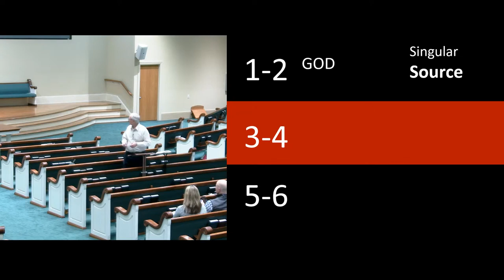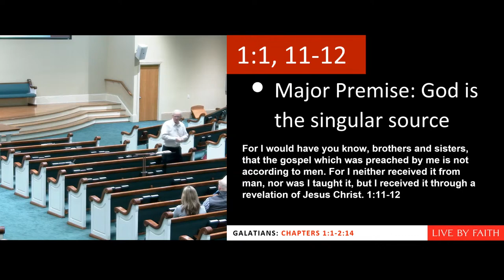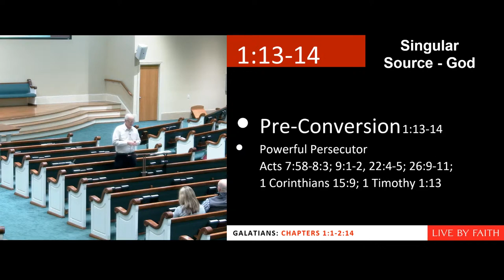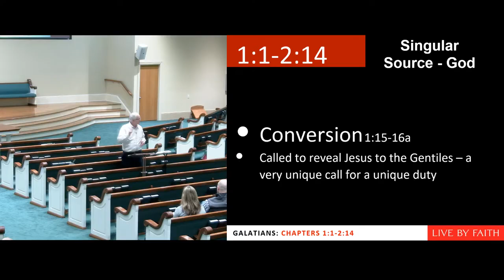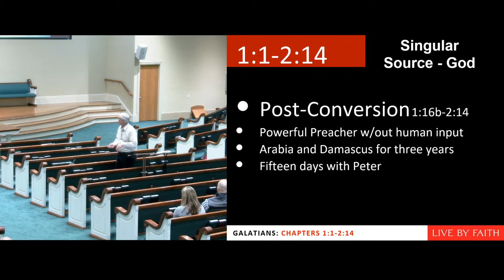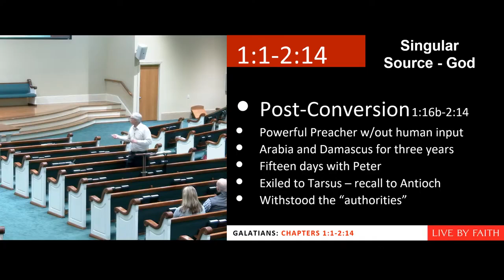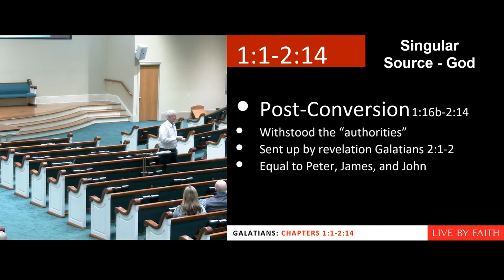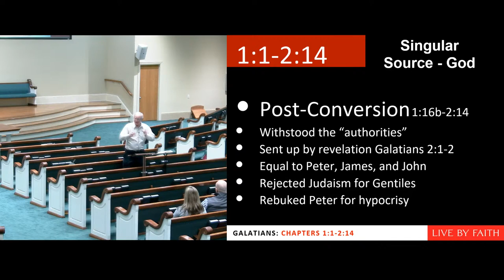Galatians, Class 03